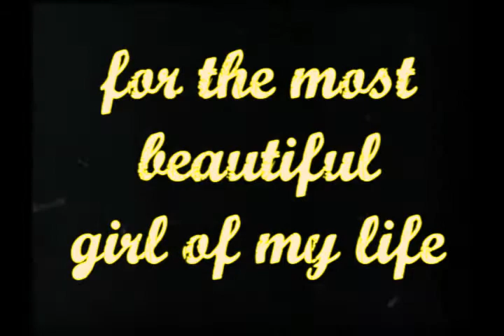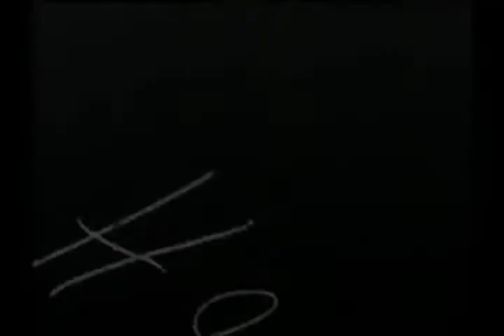For my beautiful